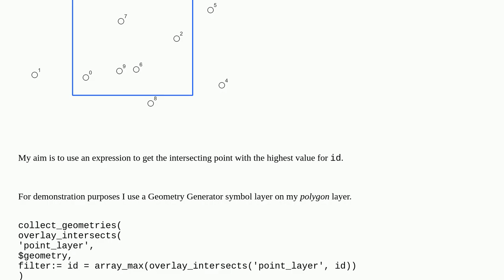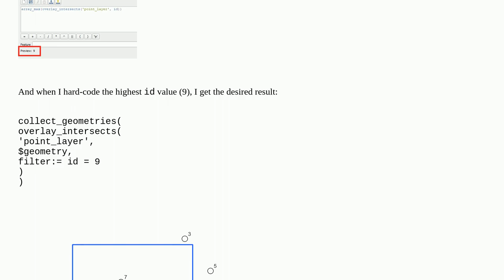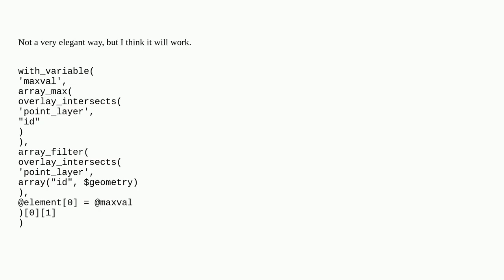QGIS expression - overlay function, using overlay function as filter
A special thanks goes out to the community

  qgis filter overlay qgis-3 expression